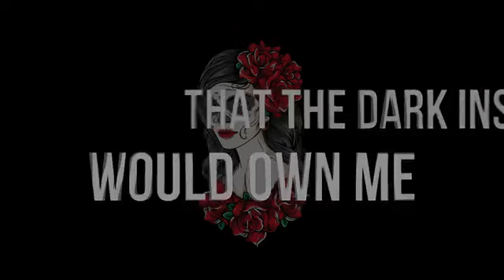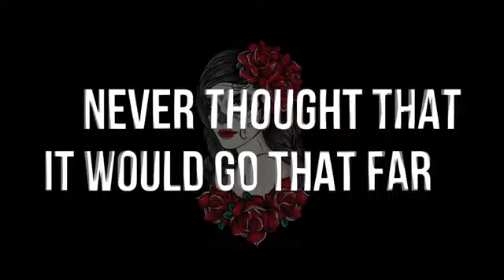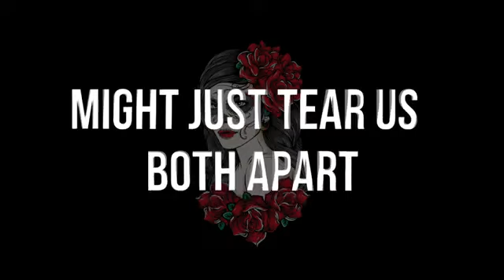DeepTrick - Scars {lyrics} (prod. by Tunna)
another thing from my notes